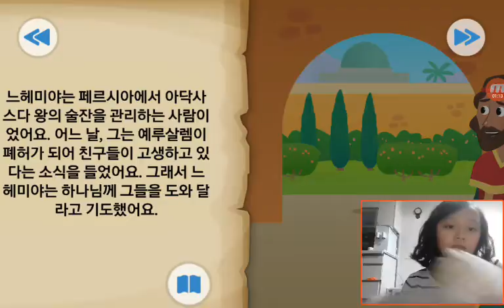‹Kids›Grace：BibleStory‹성경이야기› 성벽을 다시 쌓다 – 느헤미야와 에스라